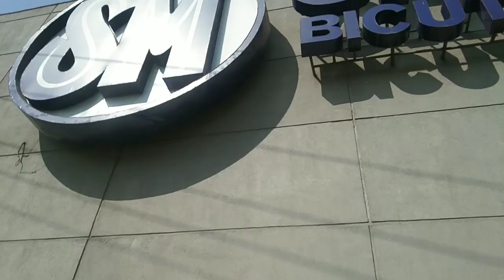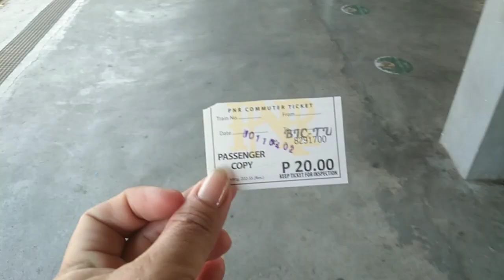gala sakay PNR Chitran vlog